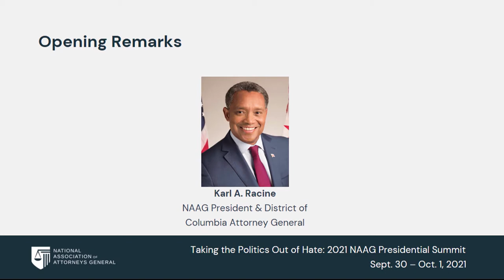AG Racine's Opening Remarks at NAAG's 2021 Presidential Summit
AG Racine delivers opening remarks for his presidential summit on addressing hate and hate incidents, which are increasing nationally.